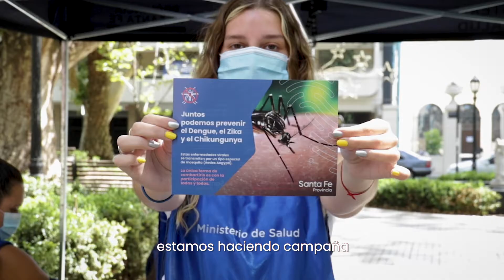😷Campaña de promoción sanitaria en Rosario.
🦟Junto a las actividades que se realizan en el marco de la pandemia de Covid19, se llevaron a cabo medidas de prevención del Dengue y otras enfermedades.

👉Allí, el equipo de salud, realizó acciones de prevención, repartiendo barbijos, brindando información y midiendo la presión arterial.